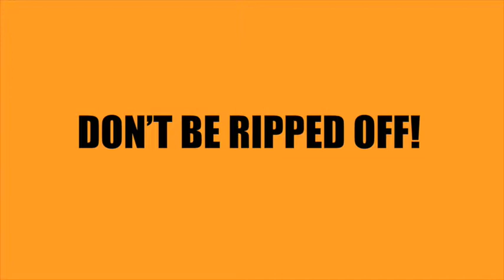CARPET CLEANING BRAINTREE MA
Braintree MA Carpet Cleaning

For Braintree and surrounding area homeowners, carpet cleaning has never been so easy! At Carpet Cleaning Experts we provide homeowners with an outstanding experience that leaves carpeting clean and homes healthier. After we're finished, all that's left is clean, soft and more attractive carpet - no ugly residue to attract dirt and grime later on.

Nothing protects a carpet investment like a thorough carpet cleaning! Carpet Cleaning Experts utilizes a hot water extraction approach to clean your carpets. This method is often called "Steam Cleaning." This is the cleaning method nearly all carpet manufacturers and carpet fiber producers recommend.

Your Thorough Carpet Cleaning Includes:
• Vacuuming - Always the first step. We do this, so you don't have to.
• Pretreatment - All carpets are pretreated with special agents that breakdown and suspend the more difficult highly soiled areas for easier removal.
• Pre-spotting - For the most difficult stains, we have a wide variety of professional spotting agents that are designed not to damage your fabrics or alter original color.
• Agitation - This is necessary to allow for even distribution of the cleaning detergents to enhance the suspension of soil.
• Rinse - The final step, which ensures that no soap residue remains.
• Furniture Moving - Most furniture moved and replaced upon request. Furniture blocks and tabs are also provided with NO EXTRA CHARGE.

Carpet Cleaners Braintree MA
Carpet Clean Braintree MA
Carpet Cleaning Services Braintree MA
Carpet Cleaning Companies Braintree MA
Carpet Stain Removal Braintree MA